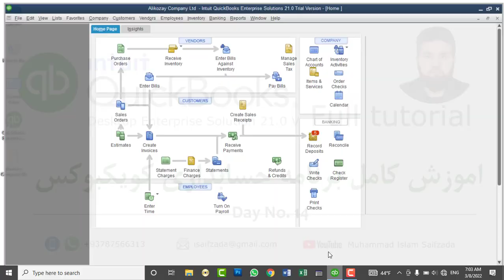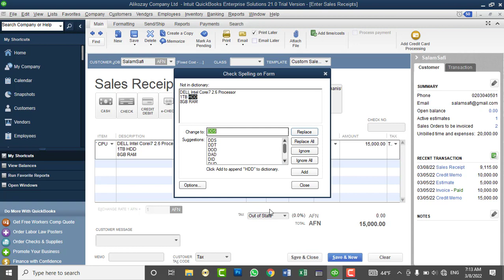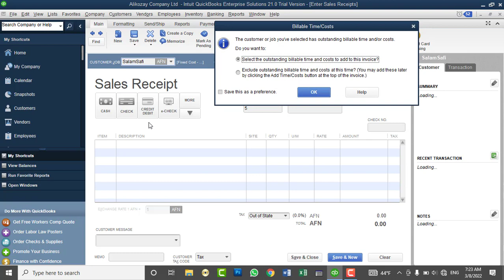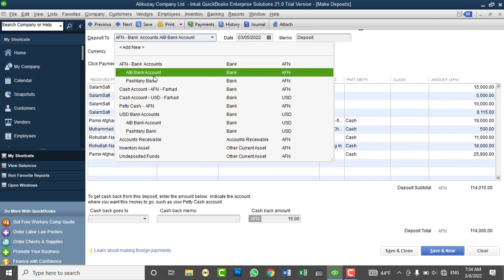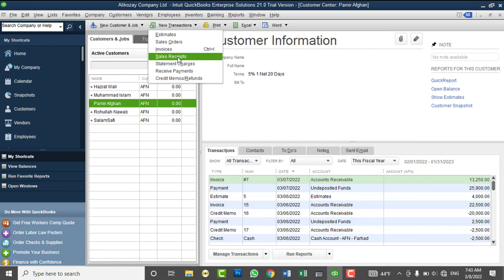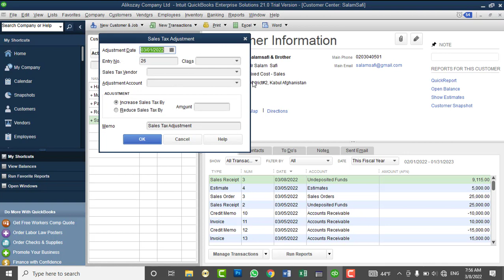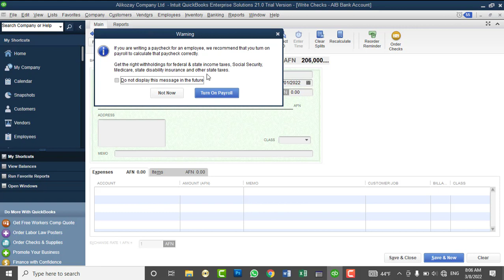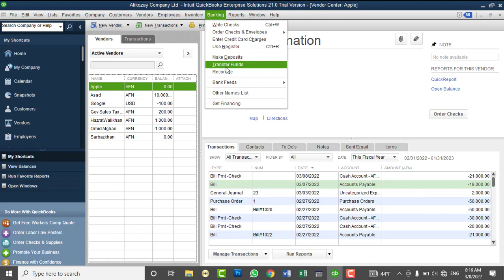QuickBooks Desktop 2021 Full Tutorials - Lesson No 14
In this video you will learn:
How to use Enter Time Activity, Enter Sales Receipts, Make Deposits, Payment Deposit, Write Check, Enter Vehicle Mileage, Sales Tax Liability, Sales Tax Revenue Summary, Pay Sales tax and Transfer Funds